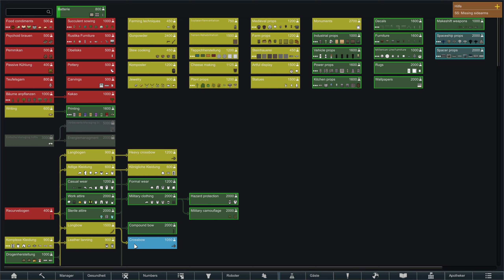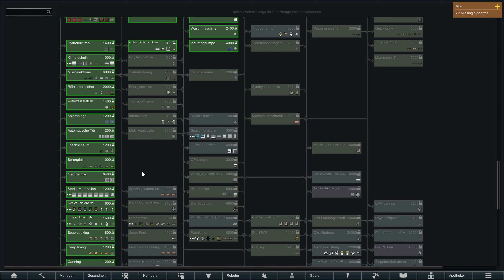RIMWORLD 1.2 - #62 Industriebereich - Royalty DLC - Let's Play - Deutsch